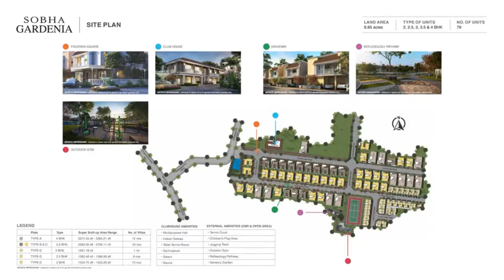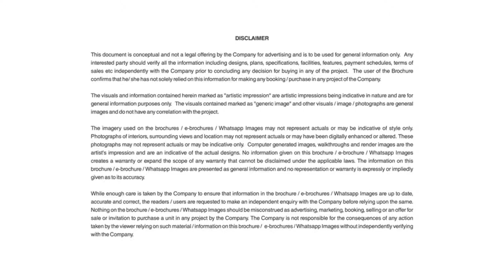Sobha Gardenia Villas near Medavakkam Chennai - Call Home Konnect 8069512534 | Premium Villas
Sobha Gardenia Premium Villas near Medavakkam beckons!

PROJECT DETAILS
• Total area: 6.85 Acres
• Total No. of Villas: 79 Villas
• Structure: G+1
• Configuration: Spacious 2, 2.5, 3.5 & 4 BHK homes
• Size range: 1334 sqft - 3365 sqft
• North or East facing villa options

A lavish spread of 79 individual villas that are designed to exude charm and sophistication that guarantees a lifestyle par excellence amidst a natural setting.

LOCATION HIGHLIGHTS
• Location is key and this stunning residential community is noted for its convenience, natural beauty and desirability
• The project is located in the lap of nature as is surrounded by Nanmangalam Reserve Forest that is spread around 800 acres
• It is also strategically located around water bodies like Madambakkam Lake, Perumbakkam-Vengaivasal Lake and Sithalapakkam Lake
• The villas are right around all the landmarks and locations - the Velachery - Tambaram Main Road is just 300 meters away while the Medavakkam Junction is at a distance of 500 meters
• The project ensures good connectivity as it is located at one of the flourishing Suburbs of Chennai that offers proximity to the famous IT corridor, to all the major branded shops, reputed educational institutes and hospitals as well as entertainment zones
• To add it all, the Sholinganallur Junction and other major IT parks in just 5 min drive

USP
• Fantastic location
• Extraordinary ambience and natural setting
• Reputed developer and
• Lifestyle amenities and conveniences

Clubhouse Facilities (Internal)
• Multipurpose Hall
• Indoor Games
• TT Room
• Gymnasium
• Steam
• Sauna

External Amenities (OSR & Open Areas)
• Tennis Court
• Children’s Play Area
• Jogging Track
• Outdoor Gym
• Reflexology Pathway
• Sensory Garden

PRICE
☑️ On request..